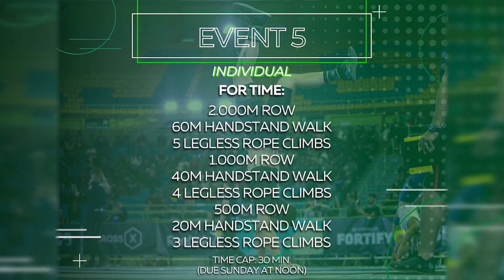UPDATE SHOW BCC: DIA 4 - FINAL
Fim de BCC! Nesse vídeo você saberá os classificados para o Nobull CrossFit Games 2021 com Axel Gouveia e Coach Rocha.